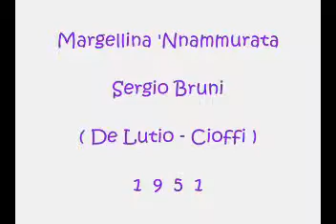Margellina 'Nnammurata - Sergio Bruni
De Lutio - Cioffi 1951